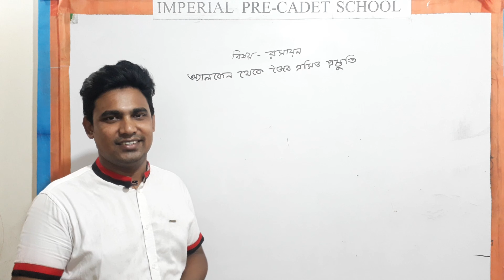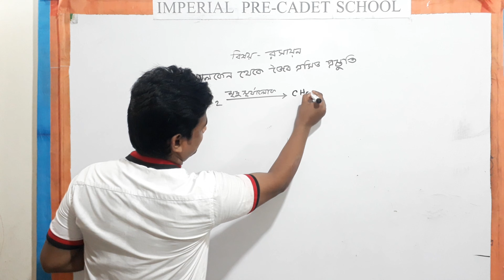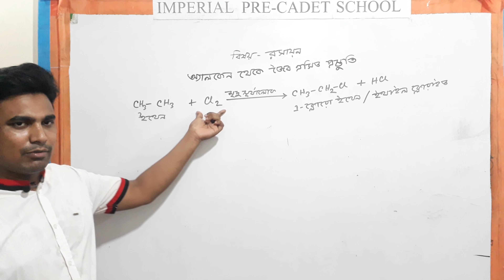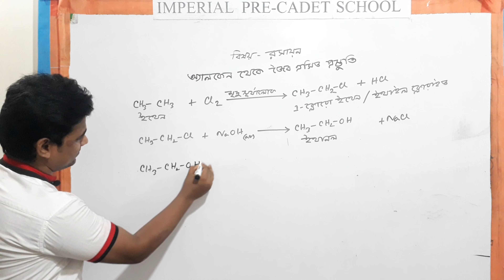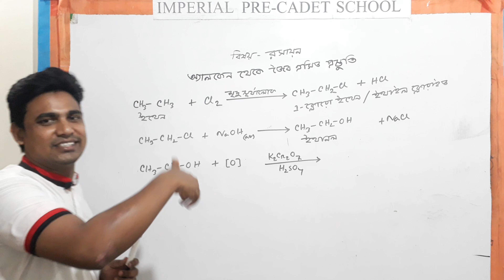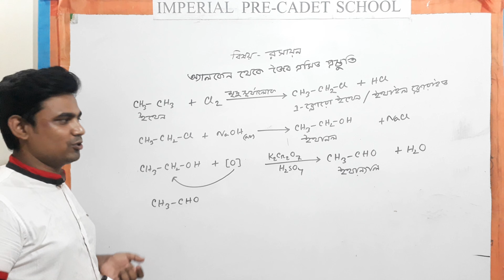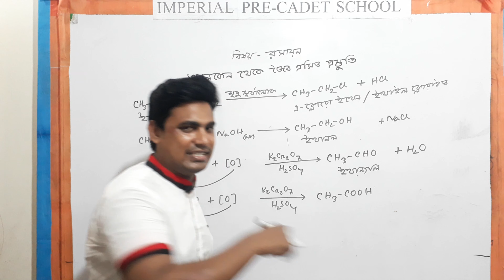অ্যালকেন হতে জৈব এসিড প্রস্তুতি |রসায়ন ।নবম-দশম শ্রেণি ।মোঃ সিহাব মল্লিক।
৯ম-১০ম রসায়ন বিজ্ঞান
একাদশ অধ্যায়ঃ খনিজ সম্পদ ও জীবাশ্ম
আলোচ্য বিষয়বস্তুঃ অ্যালকেন থেকে জৈব এসিড প্রস্তুতি
আলোচনা করেছেন ইমপেরিয়াল প্রি-ক্যাডেট স্কুলের সহকারী শিক্ষক মোঃ সিহাব মল্লিক।